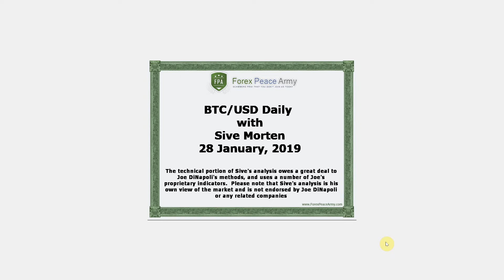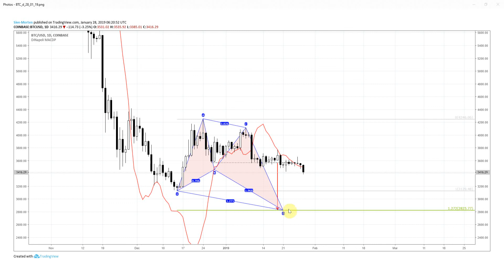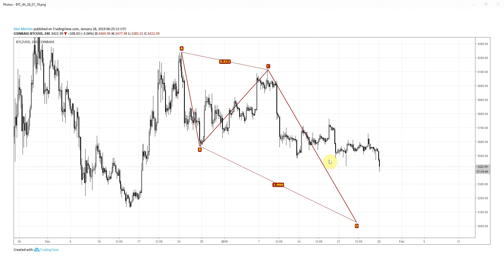ForexPeaceArmy | Sive Morten Daily, BTC/USD 01.28.2019